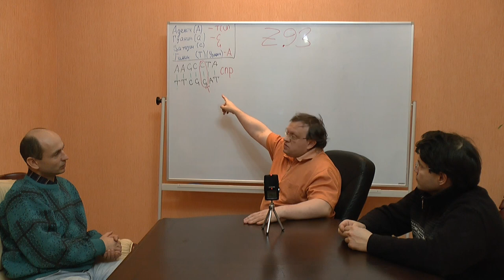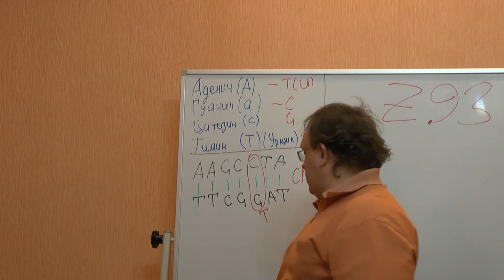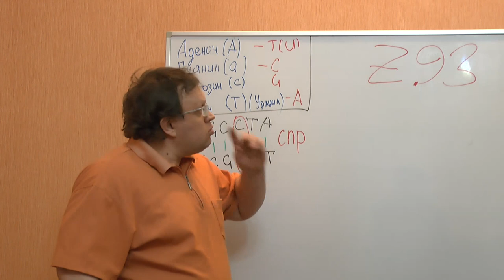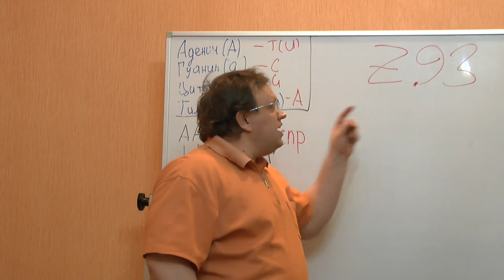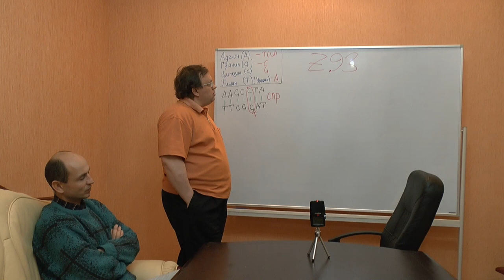Генетическая генеалогия османов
Продолжаем тему генетической генеалогии. На этот раз возникли новые научные данные о гаплогруппе династии османов. Семинар "Философского Штурма" Состоялся 22.03.14.